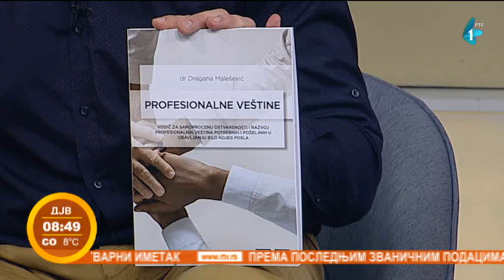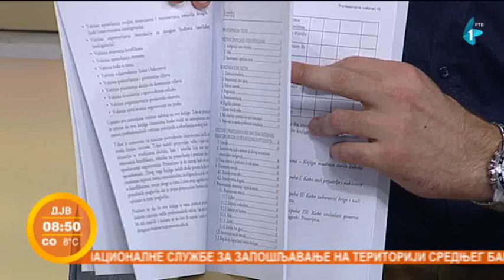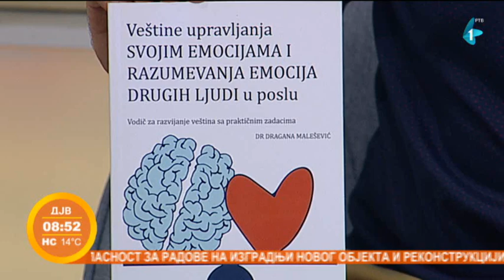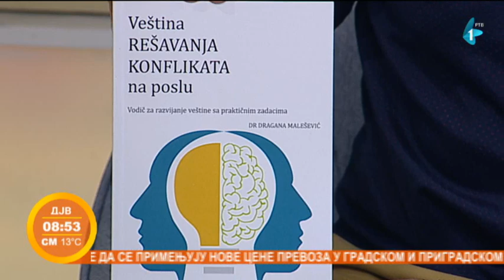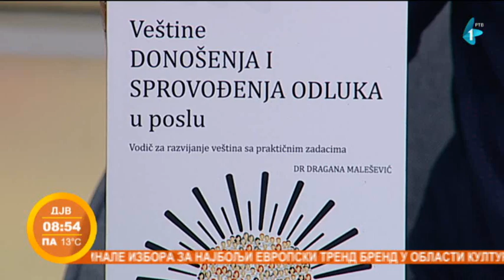Gost Jutarnjeg programa - Dragana Malešević, autorka knjige "Profesionalne veštine"